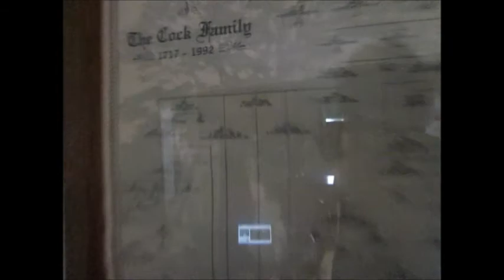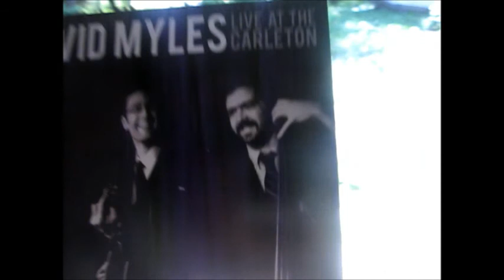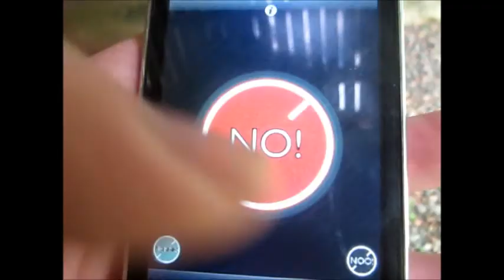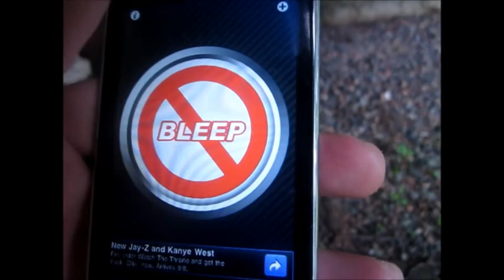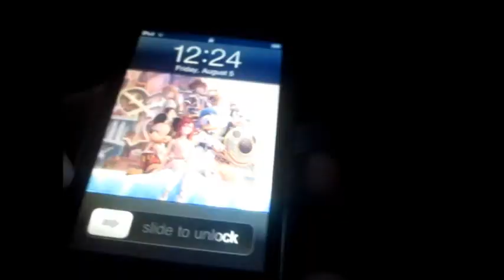BYE MOMMY *Jumps Off Cliff*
All Sortsa Insane Shiz!